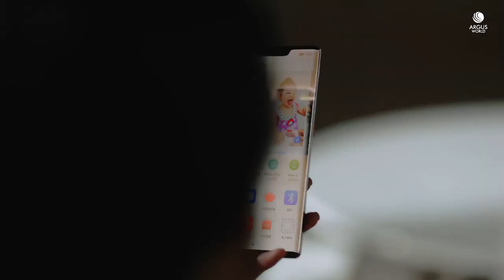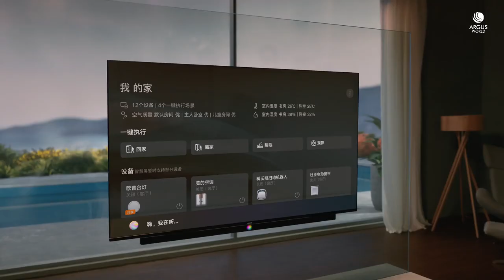Huawei Vision TV Official Trailer Commercial with Harmony OS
Huawei Vision Official Trailer Commercial / Promotion Video Introduction in HD. Huawei Smart TV 4K with the new Harmony OS